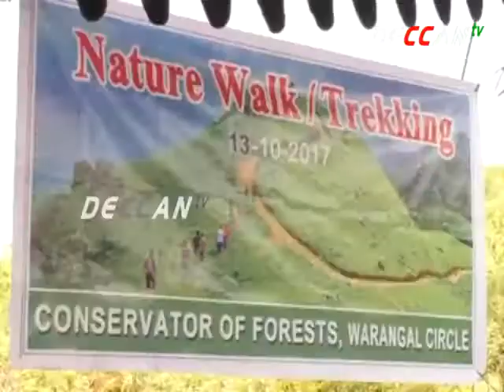సాహనకార్యాలకు కేరాఫ్ అడ్రస్ కలెక్టర్ ఆమ్రపాలి | DECCAN TV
సాహసకార్యాలకు కేరాఫ్ అడ్రస్ వరంగల్ అర్బన్ కలెక్టర్ ఆమ్రపాలి. మోడ్రన్ లుక్ లో ఉండే ఆమెకు ఎంతో ఫాలోయింగ్ ఉంది. తాజాగా ఆమె మరో సాహసం చేశారు. ఫారెస్ట్ డిపార్ట్ మెంట్ ఆధ్వర్యంలో దేవునూరు ఇనుప గుట్టలో జరిగిన ట్రెక్కింగ్ కార్యక్రమంలో ఆమె పాల్గొన్నారు. ఈ కార్యక్రమంలో వరంగల్ నిట్ విద్యార్ధులతో పాటు, పలువురు అధికారులు, ఔత్సాహికులు పాల్గొన్నారు.